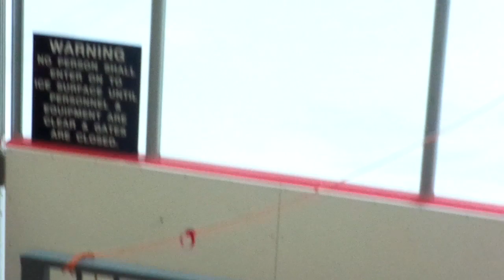Tessa and Scott CTNSC17 Saturday Practice Part 4